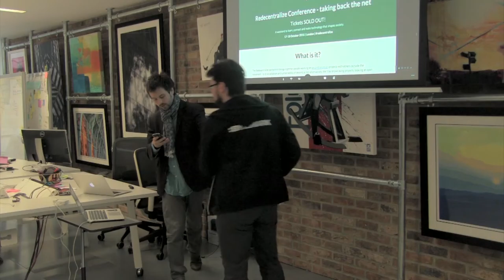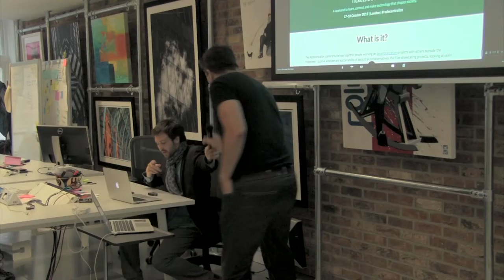Redecentralize Conf 2015 - 2. Lightning Talks + Digital Bill of Rights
Andrei - SoLID,
Nick - Running your own Email,
Odvar - Matrix.org,
Hugh - CClite and blockchains,
Tristan - Cozy Cloud,
Christoph - Cloudfleet.io,
Blaine - Formats and standards
Eva - Digital Bill of Rights / Cybersalon